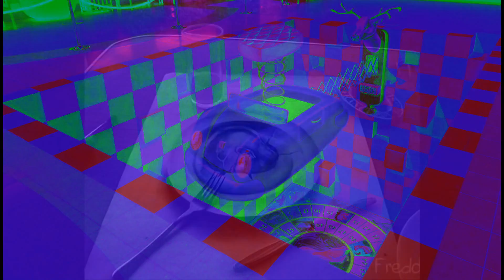Submarine - Violently happy (Domestic Mix)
Bjork Violently happy (Domestic Mix)